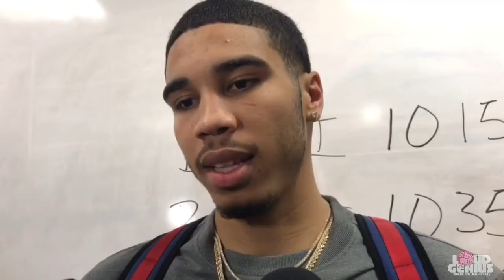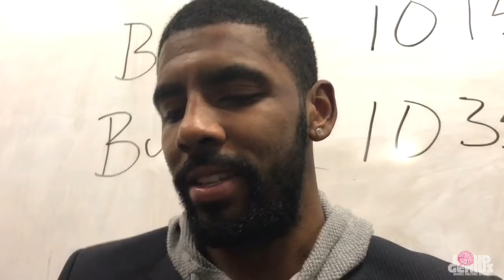Kyrie Irving, James Harden Dominate in Week 3 | NBA Players of the Week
NBA Week 3 Recap (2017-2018 Season)
Host/Emcee: Bria Janelle (@iambriajanelle)
Teams: Atlanta Hawks | Houston Rockets | Boston Celtics